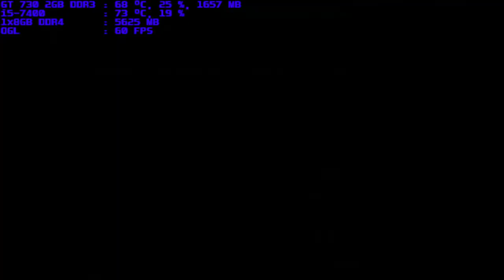mugen 1.1 blue arena zamiel 1p hskr rrm 1p